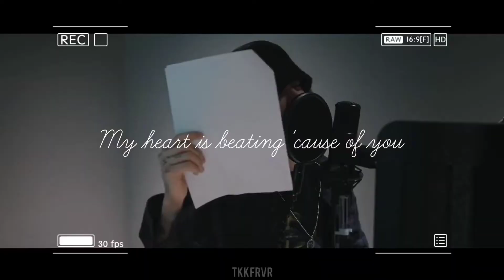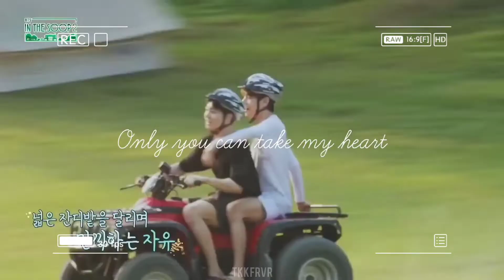With You | Taekook 🐯🐰